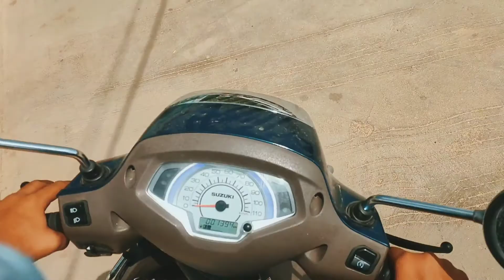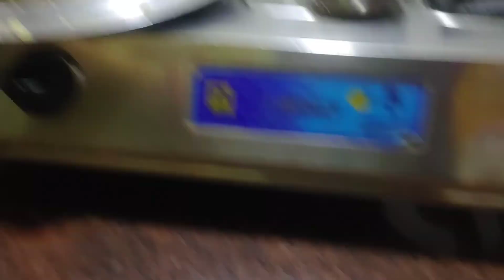SURPRISE PLAN FOR FRIENDS 😱🔥| EID KI KHUSHI 🎂| HASSUVLOGS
This video is not copied from any other creators video .

Riding videos
Daily life videos
Travelling videos